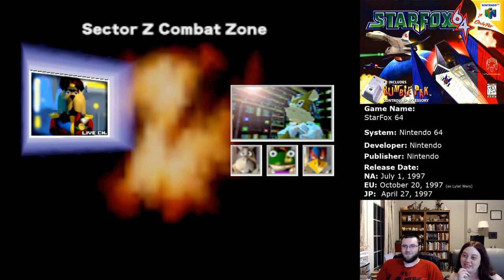Sector Z (Star Fox 64 Hard Route Let's Play #5)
The Great Fox is under attack! Team Star Fox, with help from the mysterious Katt, must stave off incoming fighters to defend her. But the attackers show that's not the only thing Andross's army has up their sleeve when giant missiles are launched at The Great Fox.